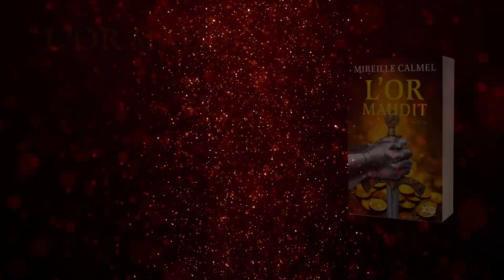L'or maudit - Mireille Calmel (avec voix)